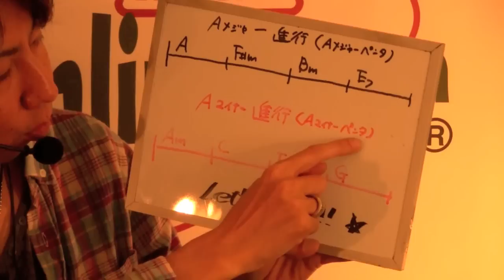碓井裕介のオンラインギターレッスン 第159回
北九州のギターショップ「プラグイン」でギター講師を勤める
碓井裕介先生による、オンラインレッスンです。

今回の「LESSON.150」から「LESSON.159」に渡り、
エレキギター編『Dear Beginners of Electric Guitar!』をお送り致します。

『Dear Beginners of Electric Guitar!』は、
これからエレキギターを始めるビギナーの方向けのレッスンとなります。

エレキギター編『Dear Beginners of Electric Guitar!』
第10回目の今回は、『チョーキング（ベンド）、スライド、
ハンマリング、プリングオフについて』を
勉強していきましょう。

碓井裕介ソロプロジェクト
DOGDAY AFTERNOON オリジナルアルバム『媚薬』
chuya-online.comにて取扱中!